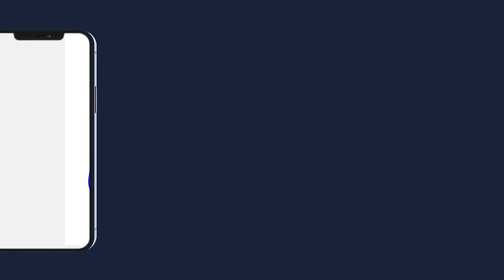GAMOU BADAR GUEYE 1443 H 2021 LA JOURNEE PARTI 2